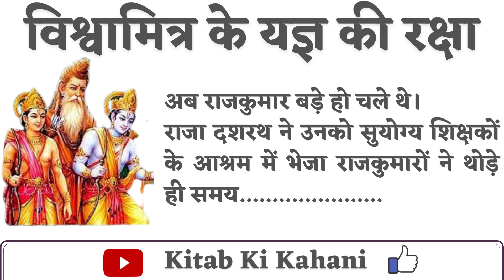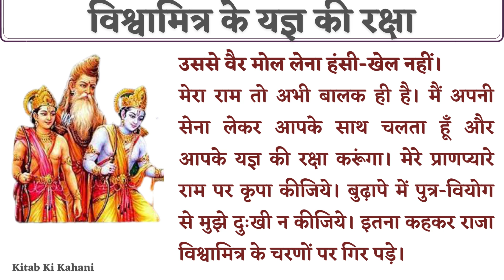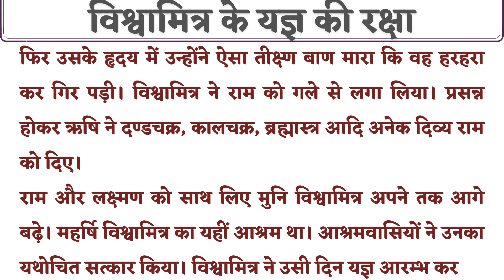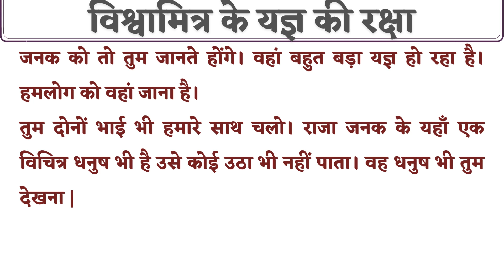विश्वामित्र के यज्ञ की रक्षा | Spiritual Story In Hindi | Adhyatmik Kahani | By Kitab Ki Kahani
नमस्कार दोस्तों।
आप सभी का Kitab Ki Kahani में बहुत - बहुत स्वागत है।

आज की कहानी है, " विश्वामित्र के यज्ञ की रक्षा " । बहुत ही अच्छी कहानी है। कहानी को पूरी जरूर सुनें। धन्यवाद।